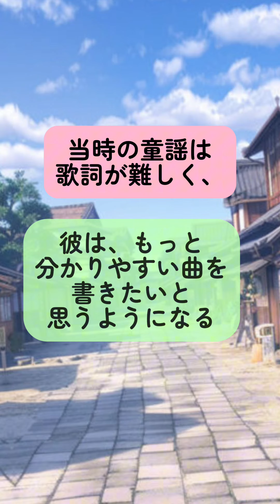8/24 歴史クイズ360～彼は誰？～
有名な作曲家であり、童謡もつくる。